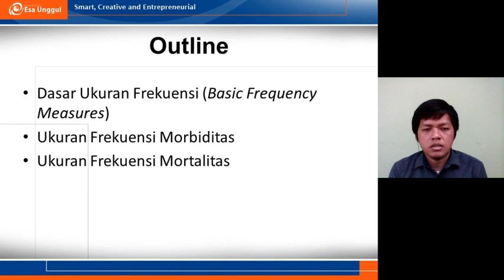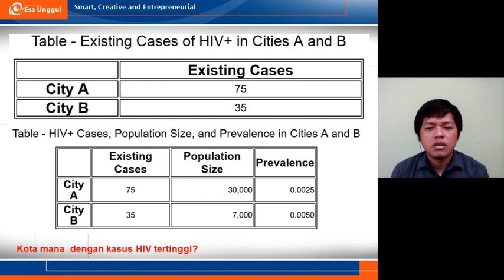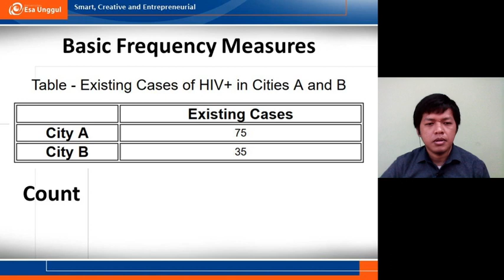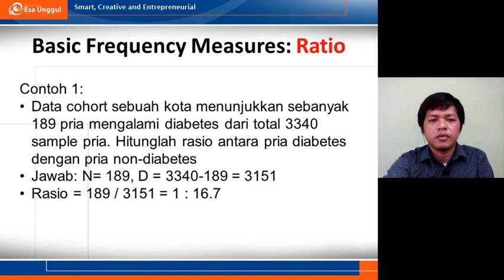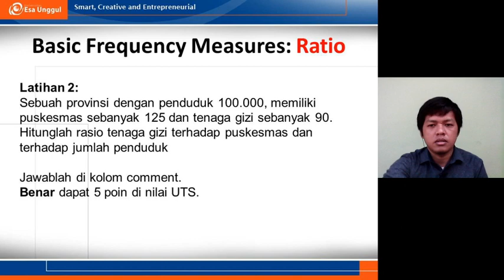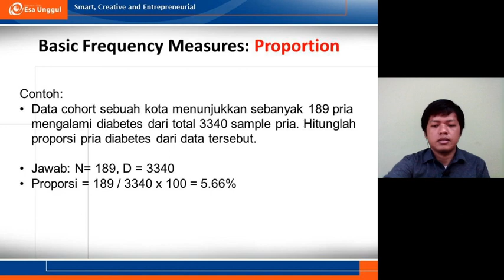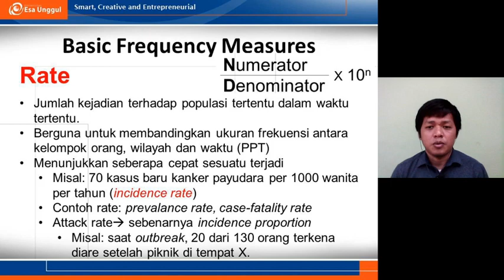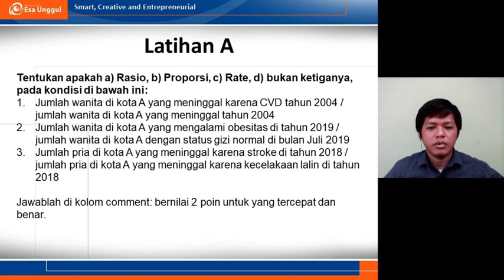Basic Frequency Measure - Epidemiologi Gizi Temu 4 Part 1/3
Sering kita temui angka kesakitan dan kematian, bagaimana angka tersebut dihitung? apa implikasinya? yuk silakan simak di video-video berikut ini.